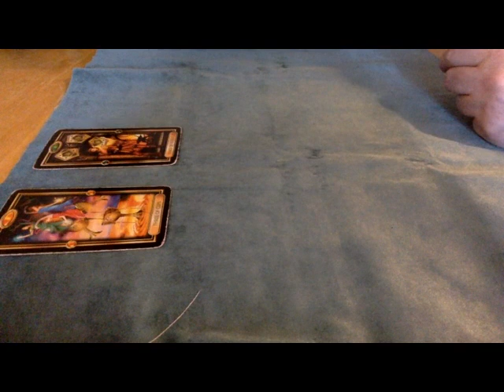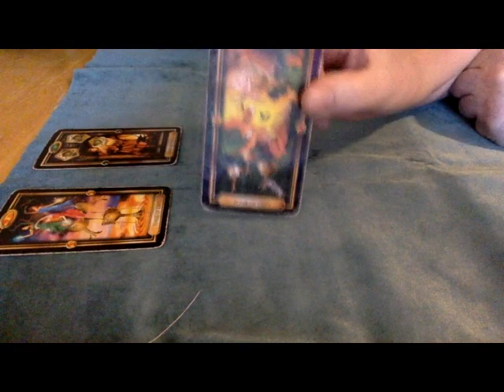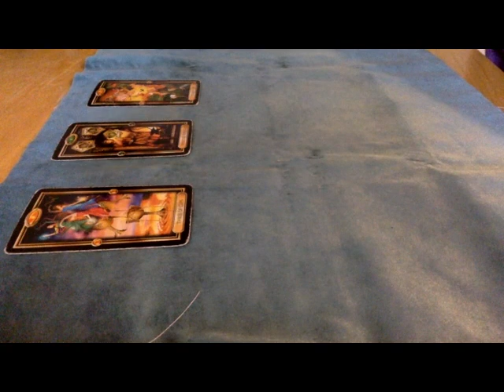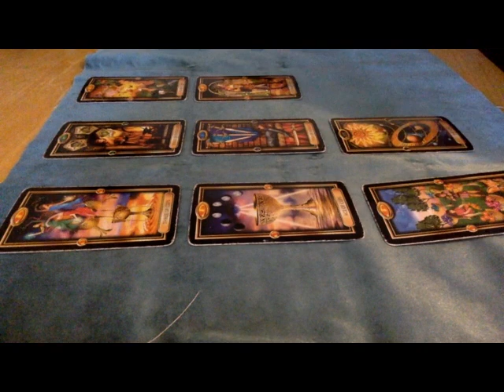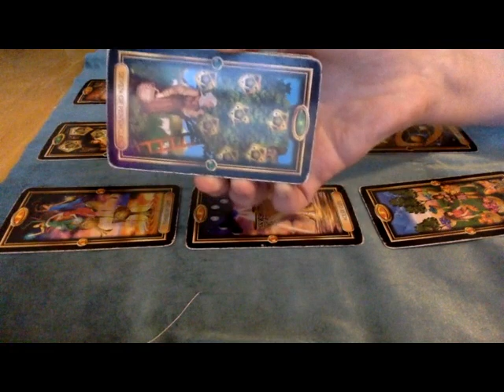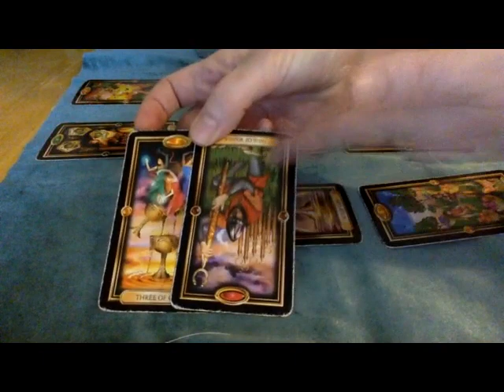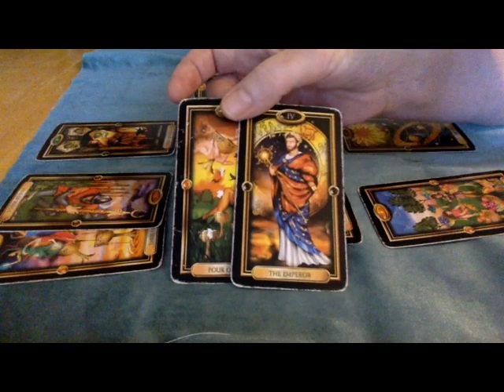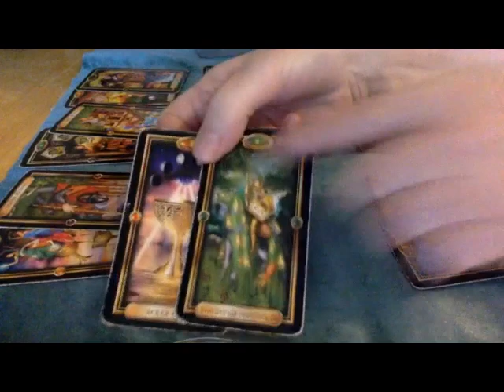TWIN FLAMES ⚜️LIBRA 💜 ENERGY 💥TAROT🎴10/23